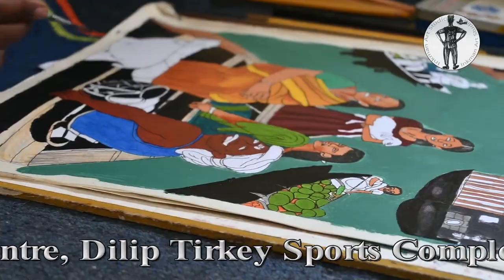Inkman Art Centre